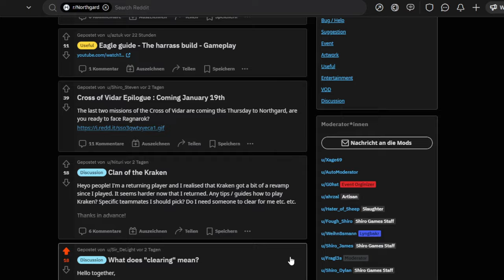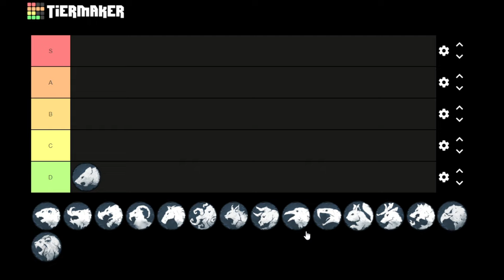🏆 Tierlist - die besten Clans in Northgard (2023) ⚔️❄️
In diesem Video teile ich die Northgard-Tierliste für 2023. Dies ist eine vorläufige Tierlist, weil das Löwen Königreich fehlt. Sie wird aktualisiert, sobald neue Informationen verfügbar werden.

Als Spieler von Northgard ist es wichtig, über die neuesten Änderungen und Updates auf dem Laufenden zu bleiben. Diese Tierliste hilft dir über die neuesten Metas und Strategien auf dem Laufenden zu bleiben, sowie Anleitungen, wie ihr Northgard bestmöglich spielen könnt. 🔥

Wenn euch der Guide gefallen hat, lasst es mich wissen! 🤙

Kapitel:
00:00 Intro
00:29 D-Tier
01:36 C-Tier
02:25 B-Tier
04:24 A-Tier
06:01 S-Tier
07:46 Outro